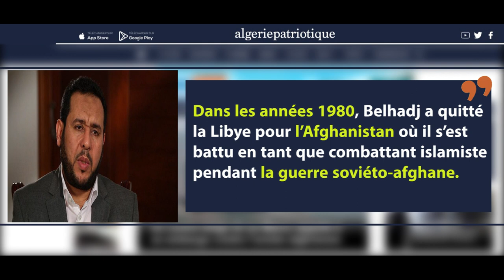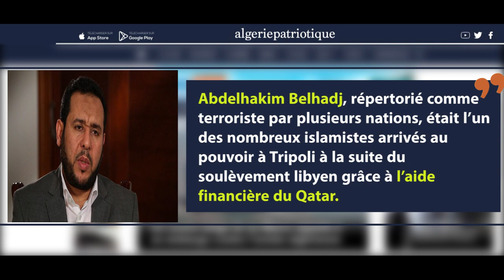Renversement de Kadhafi : Belhadj confirme l’implication du Qatar